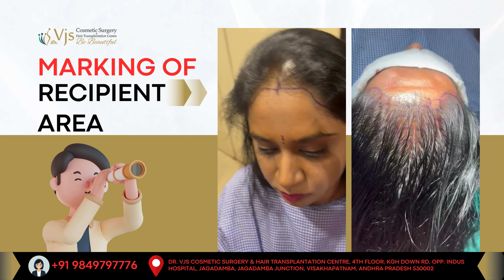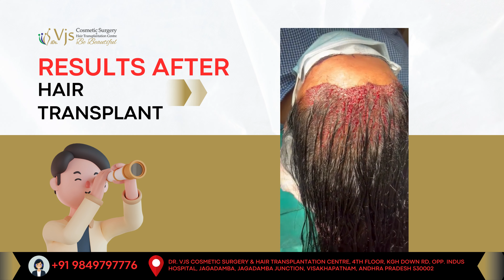Reclaim your confidence with hair transplant 2500 grafts | Hair Transplant in Vizag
Hair loss can be a devastating experience, affecting both your appearance and your self-confidence. If you're one of the millions of people struggling with hair loss, you know how it can make you feel self-conscious and uncomfortable.